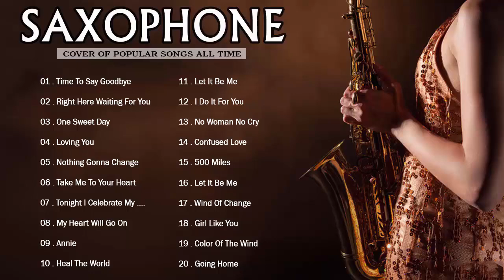Mejor música sin palabras para las mañanas: dulce y romántico concierto de saxofón para el amor